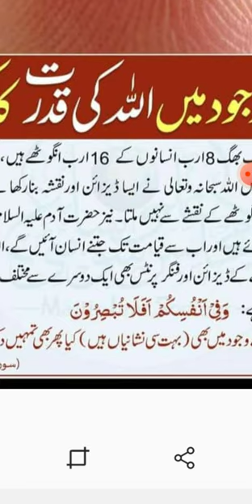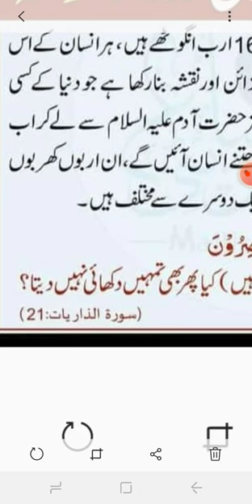ALLAH KI QUDRAT, MASHALLAH ALLAH KI KUDRAT KA KARISHMA